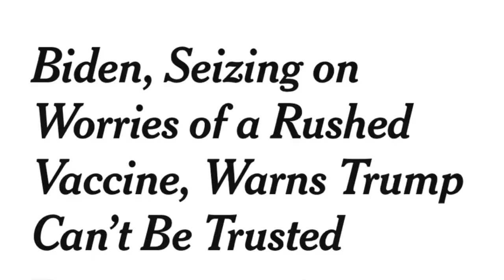Exposed: CIA Operative’s Stunning Admission!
Exposed: CIA Operative’s Stunning Admission! Discover the explosive revelation as a CIA agent is inadvertently recorded admitting their presence during the January 6 incident. Uncover the shocking admission that exposes clandestine operations within the chaos. Delve into the intrigue and controversy surrounding this revelation, shaking the foundations of trust and accountability within intelligence agencies.
00:00 *Muah*
03:07 Security Daps
05:17 Hot Mic
06:26 Praying Grandma
07:34 C-19
09:35 217 booster shots